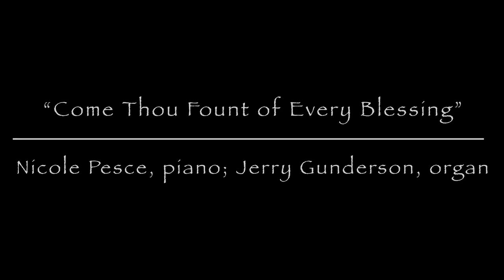Music Devotion, August 24, 2022, Nicole Pesce, piano; Jerry Gunderson, organ